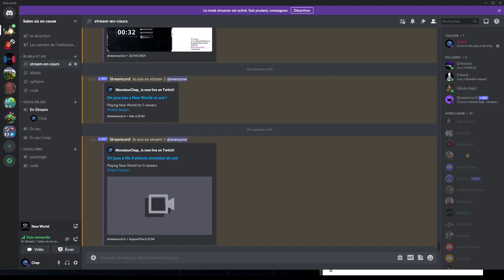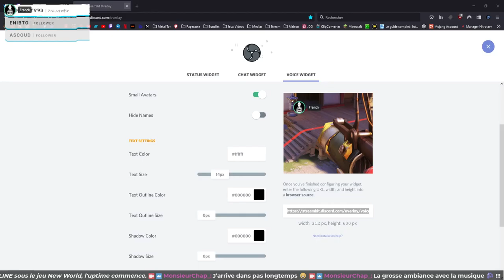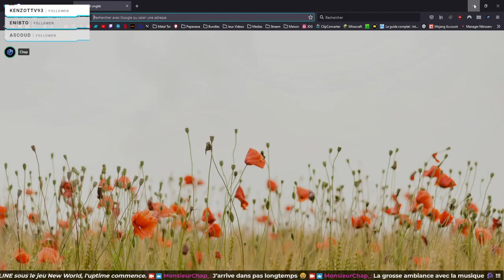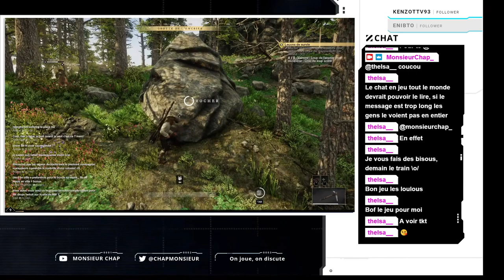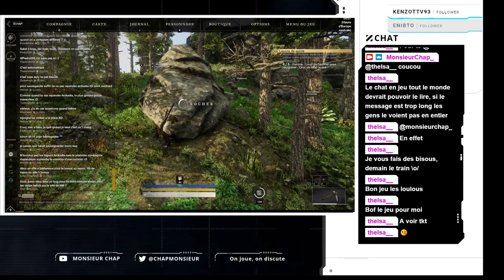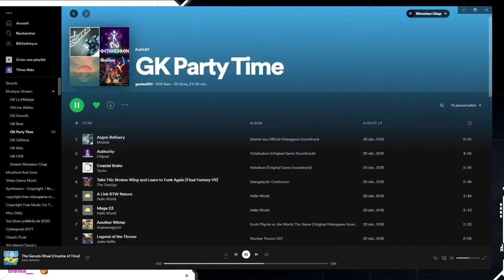Decouverte de New World avec Lionel Jospin